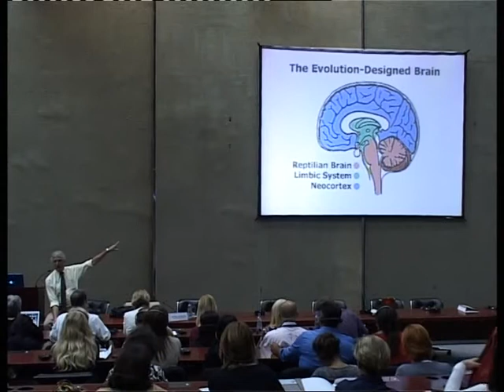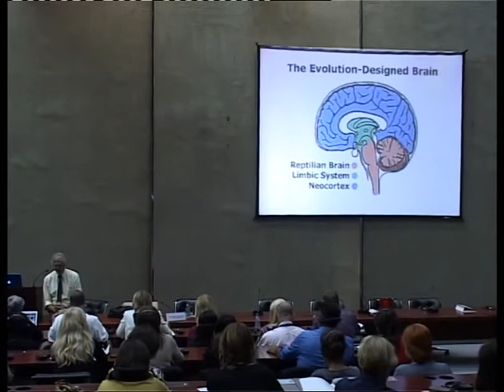Dr Stuart Shanker: Self-regulation and Young Children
Dr Shanker gives the second key note speech at the International Conference "Power of Early Childhood Development in Peace Building", organised by Pomoc deci in Belgrade on September 20-21, 2014.